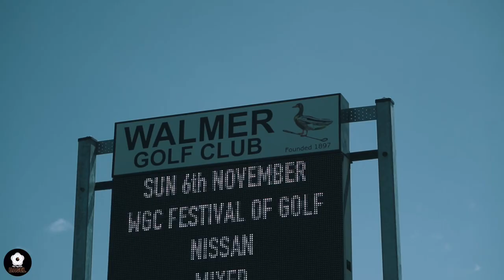E.P. Squash Union Golf Day 2022 // Sponsored By ABSA Fitch & Leedes At Walmer Golf Club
The EP Squash Golf Fundraiser was help in the Windy City of Port-Elizabeth on the 22nd of October 2022.

An awesome turnout lead to a day of competitive spirit and banter, as squash players tried to master golf in the worst conditions possible.

Thanks to all the organizers, participants and sponsors for making this happen.
- ABSA
- Fitch & Leedes

We hope to see you at the next one in 2023,

🎬 EDITING SOFTWARE
👋 SOCIAL MEDIA👋
squash thesquashbagel vlog day in the life vlog squash training squash fixtures working athlete squash athlete day in the life of a squash player day in the life athlete squash sport sponsored by absa fitch & leedes at walmer golf club e.p. squash union golf day 2022 ep squash golf fundraiser port-elizabeth competitive spirit and banter squash players squash players tried to master golf in the worst conditions possible